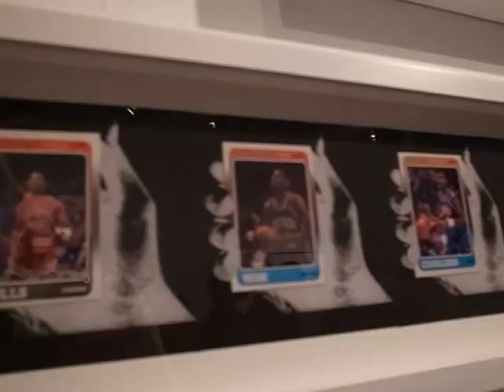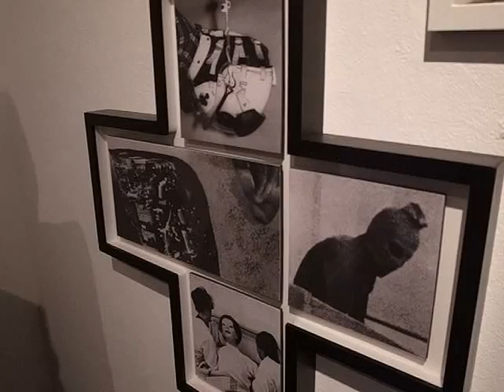HASSAN RAHIM - THE AIR ABOVE THIS GROUND HOMIE-CAM @ HVW8 GALLERY LA - 1.18.2013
I decided to just walk through the crowd at one of my best friend's art show opening.
his first show no less! EPIC.

HASSAN RAHIM.  google him. get to know what's up ;)